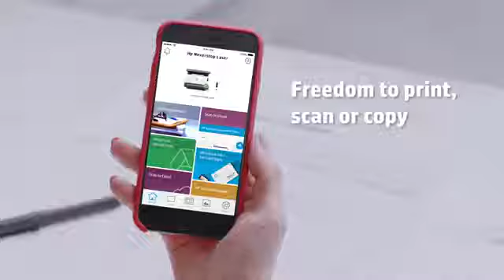August 12, 2020